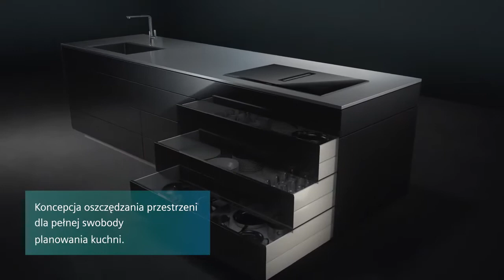Funkcjonalność, która inspiruje. Design, który fascynuje. Nowa płyta inductionAir marki Siemens